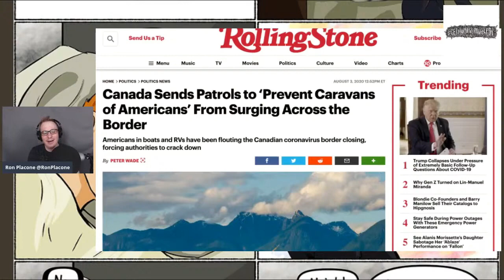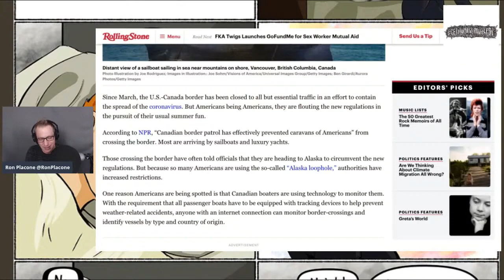Canada Sends Patrol To Stop Americans From Crossing Border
From GetYourNewsOnWithRon.